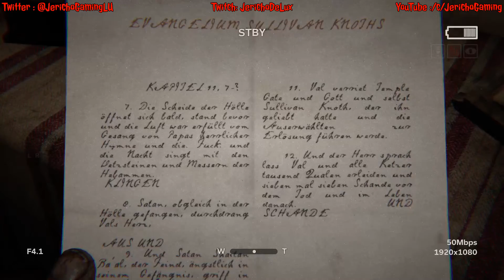OUTLAST 2 ☠️🪦 | 💩Ich kack mich ein💩 | Spooktober 2022 | by Jericho LUX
Warum tu ich mir das nur an?